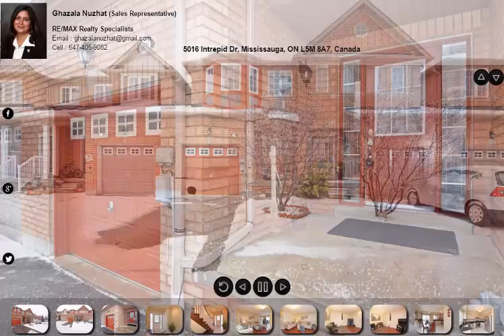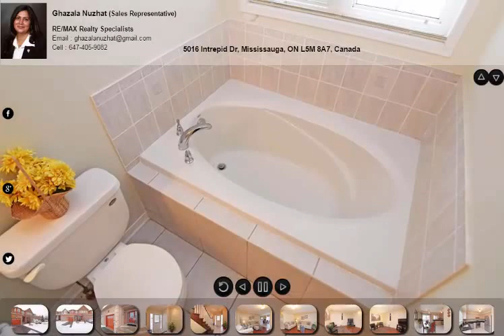5016 Intrepid Dr, Mississauga, ON L5M 8A7, Canada